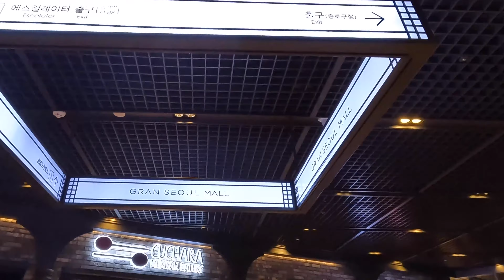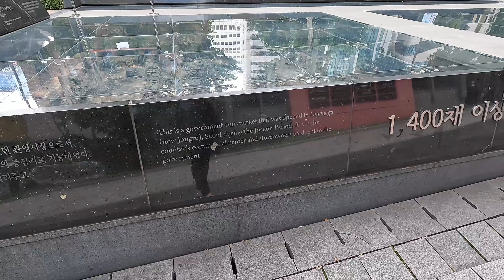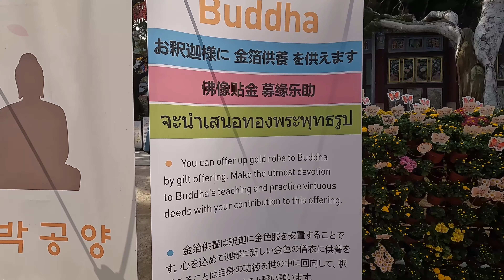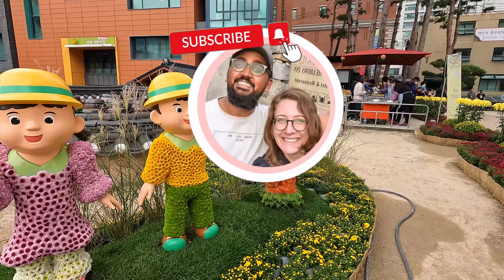Exploring Seoul Culture | South Korea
서울의 문화 During our last day in Seoul ( 😭😭😭 ), we wandered the streets to find the beautiful Jogyesa Temple right in the centre of Seoul! This area is incredibly peaceful and calming, we loved being in such a zen environment for our last day here. Come see for yourselves what on earth we're talking about here!

This travel video is all part of our Travel Korea series where we explore the best Korea has to offer. We will spend over three weeks in the gorgeous country of Korea and explore the many sights to visit in Korea, starting with Seoul.

Please comment and share as we'd love to hear your thoughts.
Toodles

CALAMITY TRAVELS:
We're Natalie & Umair, a British couple intent on travelling the world, despite the universe's persistence to thwart us! 😅
Always ourselves and genuine wherever we travel.

We bring you with us on our journeys - sharing our travel "dos and don'ts", ups and downs, whilst inspiring you with authentic experiences from countries and cultures from our years travelling across the globe.

Enjoy, Share & Join the conversations in the comments! 🫶

💚 TOODLES!

Track: Days Will Pass (Kupla Master)
Artist: TABAL x eaup
Credit/Provided by: Lofi Records